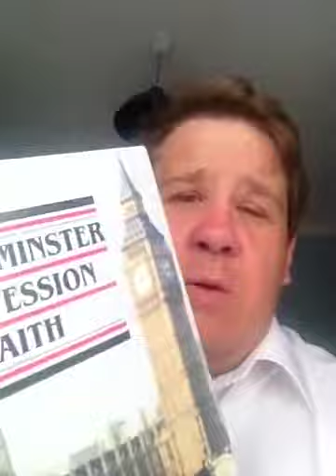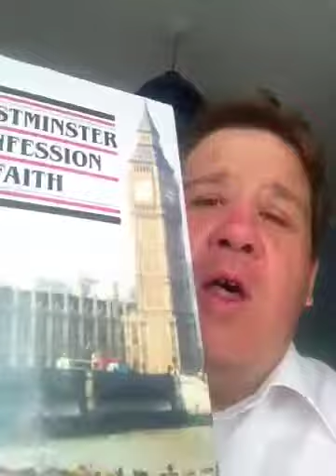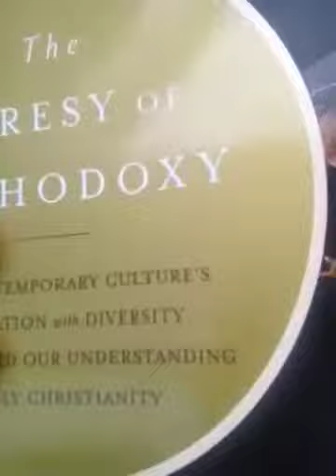Bob the builder on the defence of scripture